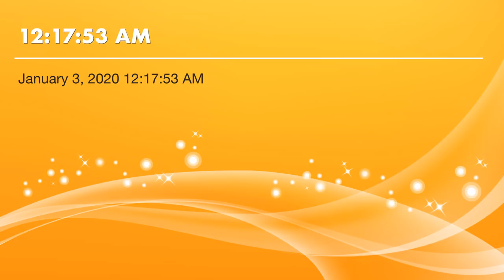Tennessee football: instant react podcast